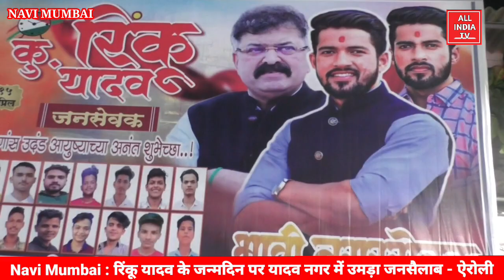Navi Mumbai : रिंकू यादव के जन्मदिन पर यादव नगर में उमड़ा जनसैलाब - NCP MLA JITENDRA AWHAD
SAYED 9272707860